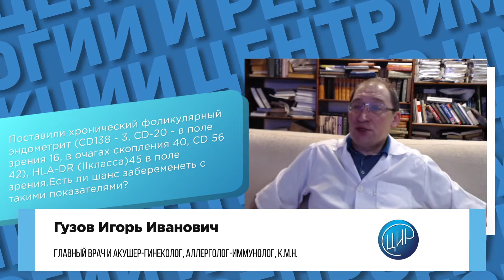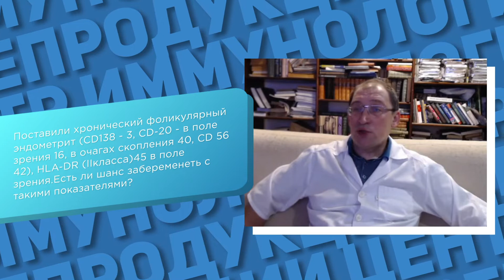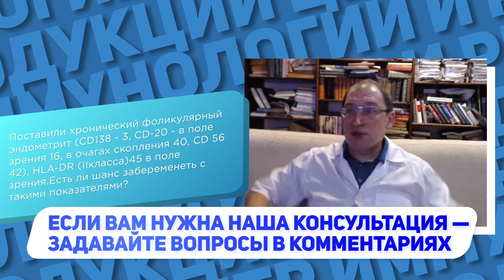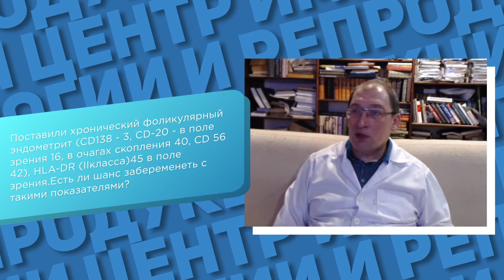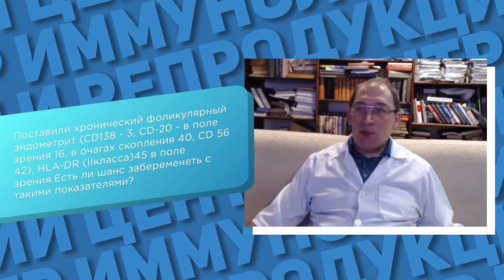Хронический фолликулярный эндометрит - есть ли шанс забеременеть? Отвечает Гузов И.И.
Хронический фолликулярный эндометрит - есть ли шанс забеременеть? Запишитесь на онлайн-консультацию в ЦИР, пройдя по ссылке

В этом видео доктор Гузов, создатель ЦИР отвечает на вопрос: "Поставили хронический фоллликулярный эндометрит (CD138 - 3, CD - 20 - в поле зрения 16, в очагах скопления 40, CD - 56 42) HLA-DR (2 класса) 45 в поле зрения. есть ли шанс забеременеть с такими показателями?"

  Достаточно высокая концентрация клеток-киллеров естественных, это CD-56 42, и в принципе, такое может быть. Это зависит от фазы цикла, когда взяли анализ, от зоны, откуда была взята проба. Поэтому CD - 56 42% это как раз те клетки, которые присутствуют. И они обеспечивают слизистую оболочку матки от плохой беременности и они защищают беременность от очень многих факторов риска. Эти клетки там должны быть.
  CD-20 клетки тоже могут быть. CD-20 клетки это панмаркёр B-лимфоцитов. И у этих b-лимфоцитов, если они активированы, может появляться маркёр DR-45 в поле зрения, то есть идёт какая-то иммунная реакция, потому что появилось большое количество антиген-представляющих клеток. Часть из них могут быть В-лимфоцитами, а часть, возможно, различные макрофаги и так называемые дендритные клетки. Это говорит о том, что есть активация иммунного ответа. Это тоже очень трудноинтерпретируемый анализ, потому что В-лимфоциты могут присутствовать в эндометрии в норме. А CD-138 это высокоспециализированные В-лимфоциты, которые относятся к классу плазматических клеток. И они часто являются маркёрами хронического эндометрита. Поэтому забеременеть, безусловно, шанс есть. Здесь надо смотреть иммунограмму и, возможно, такое количество и такая высокая активность В-звена иммунитета может быть связана с риском срыва иммунорегуляции по аутоиммунному пути. Поэтому важно углублённое обследование на аутоиммунные показатели. Исключение целиакии и других заболеваний кишечника и проблем, связанных с сахарным диабетом на всякий случай. Иммунограмму я бы рекомендовал сделать обязательно. и уже по набору этих факторов просто смотреть, что происходит. CD-138 на Западе являются показанием проводить антибиотикотерапию. У нас их наличие считается показателем наличия аутоиммунного эндометрита. Я с такой концепцией абсолютно не согласен.